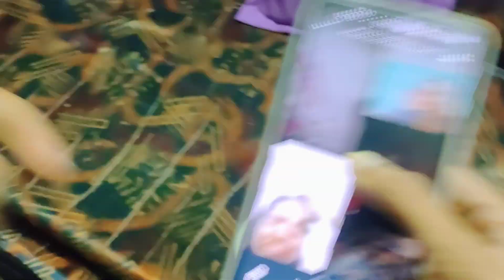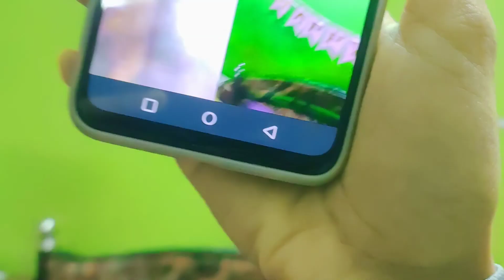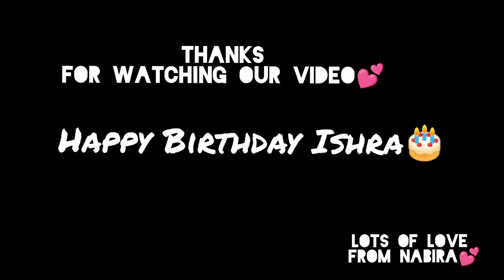Sisters Birthday Surprise Online 🎉 || Happy Birthday Ishra 🎂 || 20 September 2022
Hello Everyone,
Here I am giving My sister Birthday Surprise Online. Wishing my sister Ishra a very very Happy Birthday. 🎂

Many more Goa and Maharashtra Vlogs will be Coming Soon.

THINGS WE USE:
Camara(Phone)
Tripod /3hWUX2Z
Do tell us your views in the comment section below.